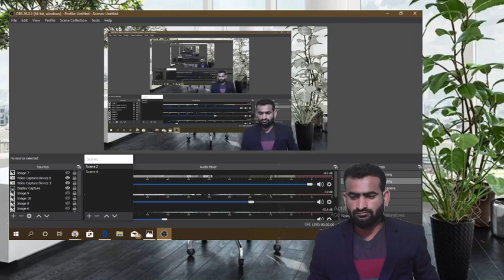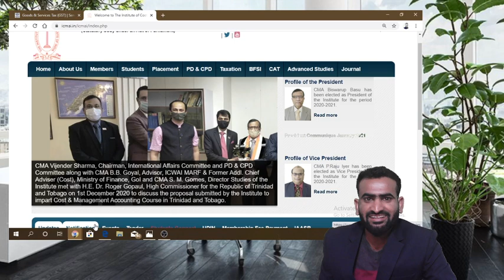CMA EXAM RESULT DATE ?